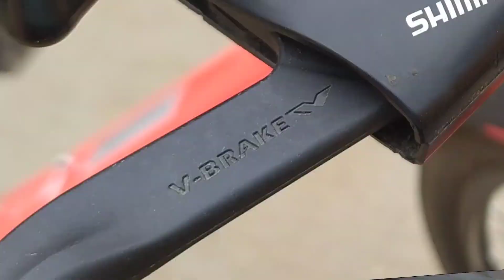CYCLE STUNTS GEAR CYCLE STUNTS CYCLE WHELLING BICYCLE STUNTS IN LIVING TAMIL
Amazing Bicycle Stunts Don't Try This